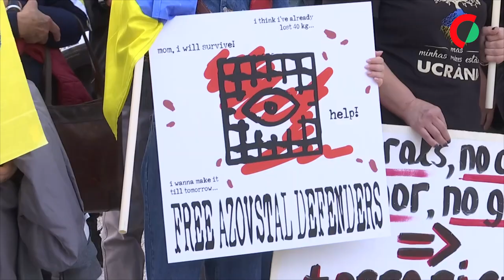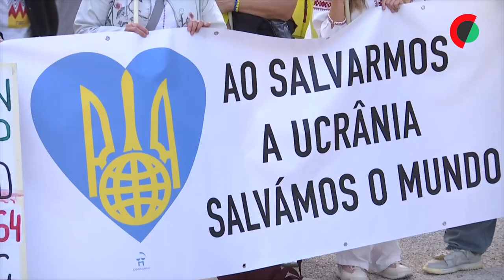Três centenas de pessoas assinalam 1.000 dias de "guerra sangrenta" na Ucrânia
Três centenas de pessoas concentraram-se na Praça do Comércio, em Lisboa, para assinalarem os 1.000 dias de "guerra terrorista" na Ucrânia, invadida pela Rússia em fevereiro de 2022.